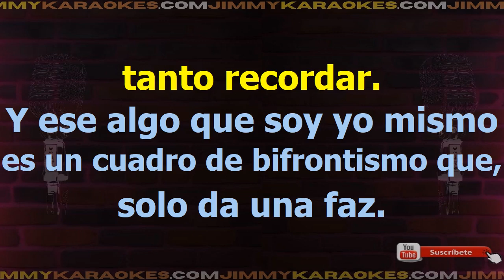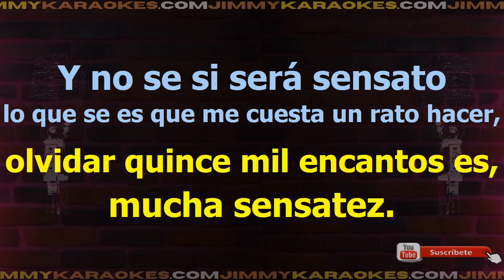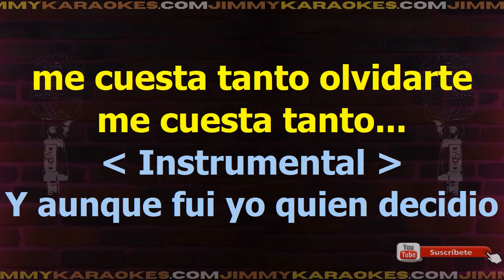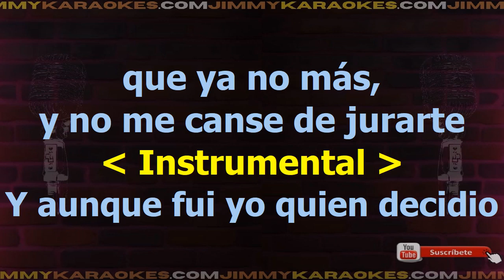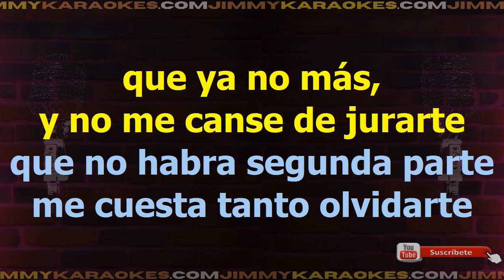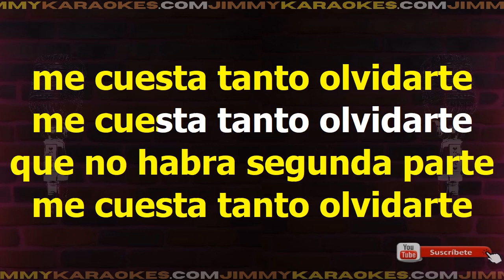Fey Me Cuesta Tanto Olvidarte Karaoke